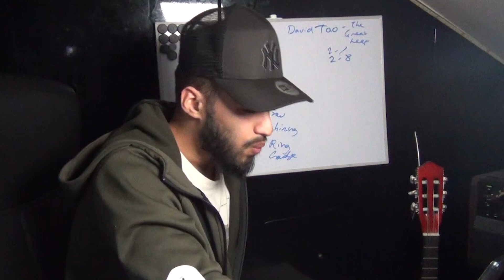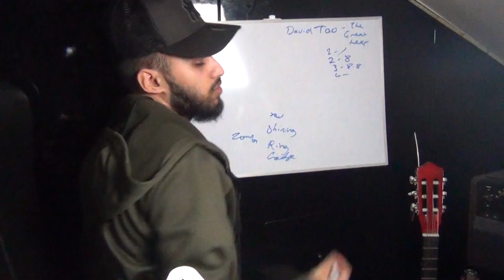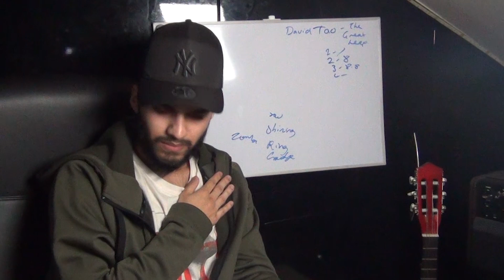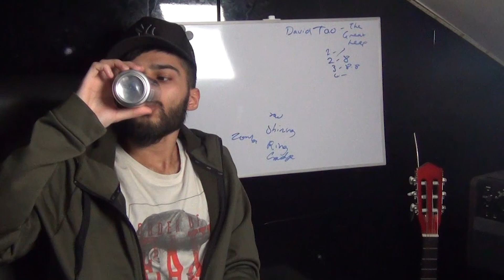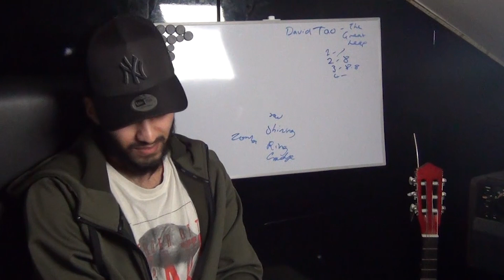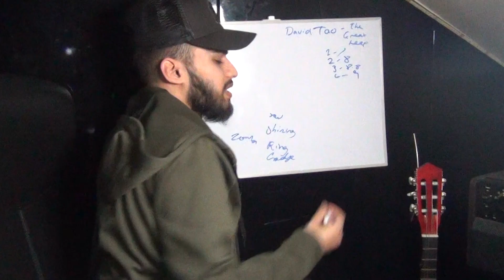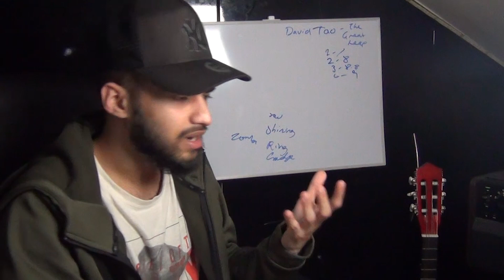(陶喆)DAVID TAO - THE GREAT LEAP - FIRST TIME ALBUM REACTION - Part 2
In this crazy episode, we look at David Tao - 2005 Album and start with the next few songs Catherine & Love Can - so crazy